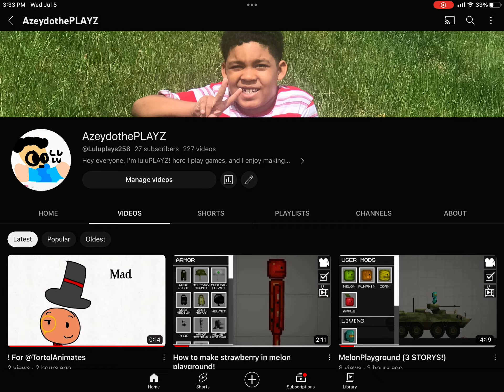I changed my profile picture! (Don’t worry I got my old one in FlipaClip!)